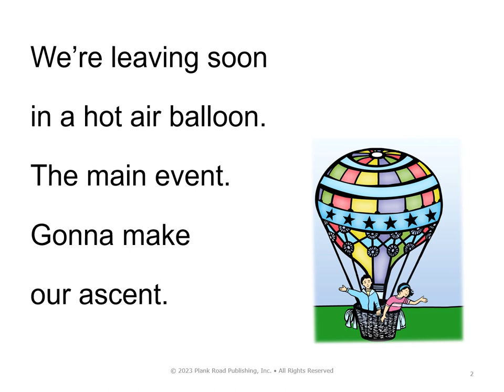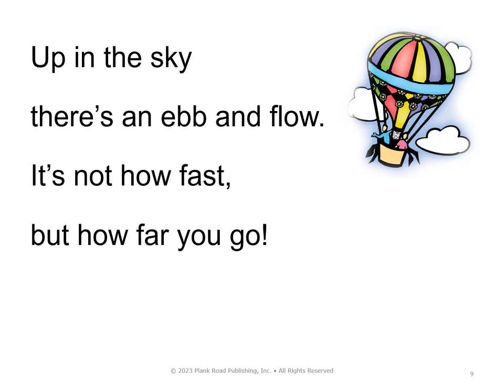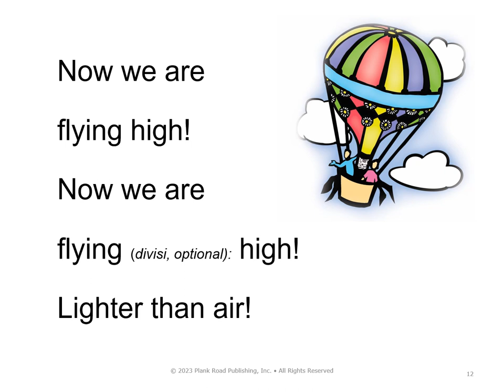Lighter Than Air - 4th Grade Spring Concert